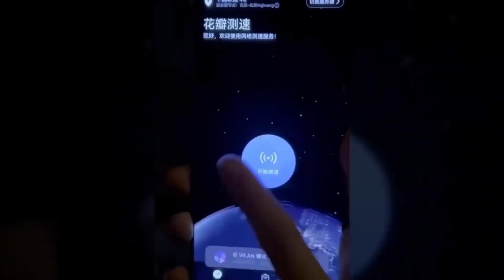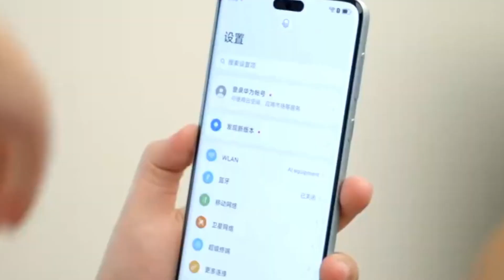The Power of Innovation: Huawei P70 Pro Setting New Standards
Get ready to dive into the future of mobile technology with Huawei P70 Pro! This groundbreaking device is setting new standards in the industry, revolutionizing the way we experience mobile devices. Join us as we explore its features, capabilities, and how it's reshaping the landscape of mobile innovation. Stay ahead of the curve and discover what makes Huawei P70 Pro the ultimate choice for tech enthusiasts.

The anticipation surrounding the Huawei P70 Pro Plus is reaching its peak as tech enthusiasts eagerly await its official launch date. With every bit of Huawei P70 Pro news, excitement grows, fueled by the promise of groundbreaking features and innovations. As Huawei continues to make waves in the tech world, all eyes are on the upcoming Huawei P70 Pro launch, which promises to redefine smartphone standards.In the realm of smartphone photography, Huawei has consistently impressed with its cutting-edge camera technology. The Huawei P70 Pro camera is poised to raise the bar yet again, offering users a glimpse into the future of mobile photography. From stunning landscapes to detailed close-ups, the Huawei P70 Pro camera's capabilities are unmatched, setting a new benchmark for smartphone photography.As Huawei forges ahead with its advancements, questions arise about its relationship with Google. The integration of HarmonyOS and the availability of Google services and the Google Play Store are hot topics in the tech community. Huawei's strategic decisions in this regard will undoubtedly shape the future of the smartphone market, sparking debates and speculation among industry experts and consumers alike.In the midst of all the excitement, comparisons between the Huawei P70 Pro and its competitors emerge. The Huawei P70 Pro vs iPhone 15 Pro Max debate ignites discussions about performance, design, and features, driving enthusiasts to dissect every aspect of these flagship devices.